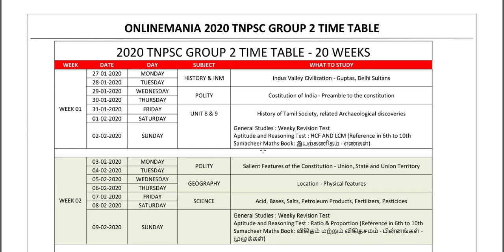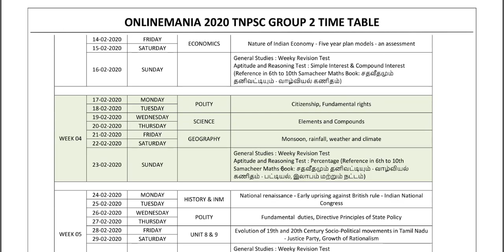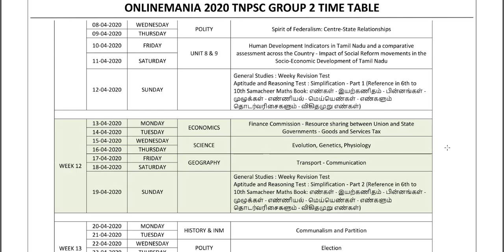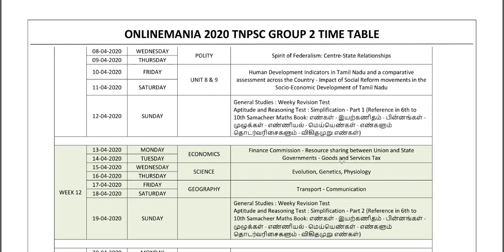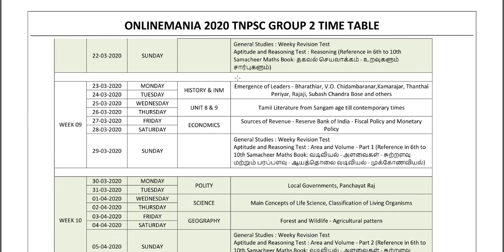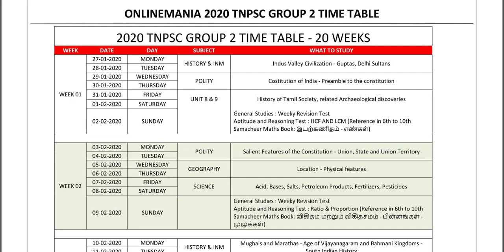2020 TNPSC GROUP 2 BEST PREPARATION PLAN AND STUDY TIME TABLE - GROUP 2 ONLINE CLASS AND TEST BATCH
2020 TNPSC GROUP 2 ONLINE VIDEO CLASS PAYMENT LINK (RS. 2499/- ONLY)

2020 TNPSC GROUP 2 TEST BATCH & APTITUDE SOLVED VIDEO CLASS PAYMENT LINK  (RS. 999/- ONLY)

2020 TNPSC VIDEO CLASS PAYMENT LINK (RS. 3999/- ONLY)

2020 TNPSC APTITUDE VIDEO CLASS PAYMENT LINK (RS. 1999 ONLY)

2020 TNPSC HISTORY, POLITY, GEOGRAPHY, ECONOMICS AND SCIENCE CLASS PAYMENT LINK (RS. 2499/- ONLY)

6th to 10th Science Question Bank Book (550+ pages) (RS. 350 + Courier charges)